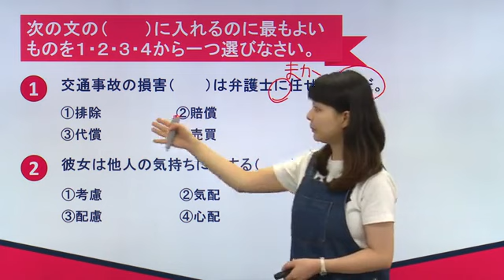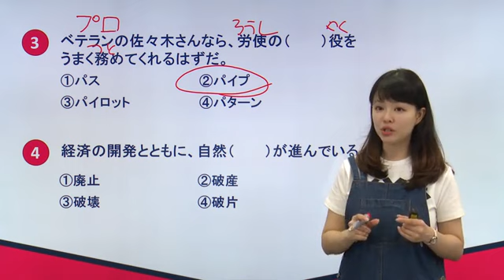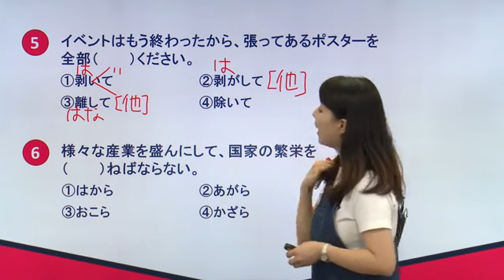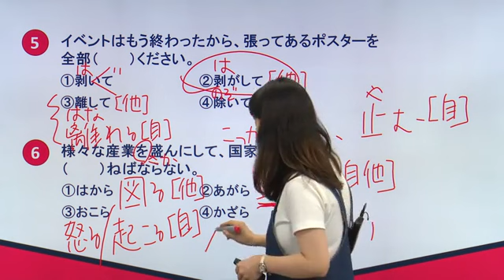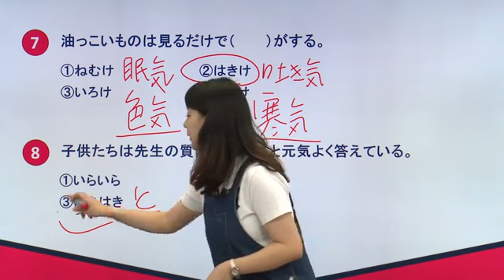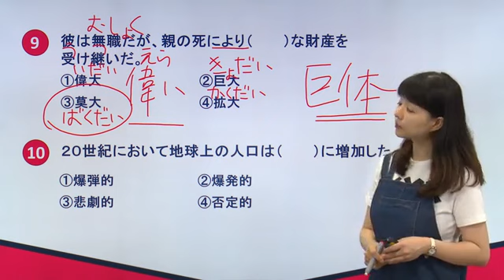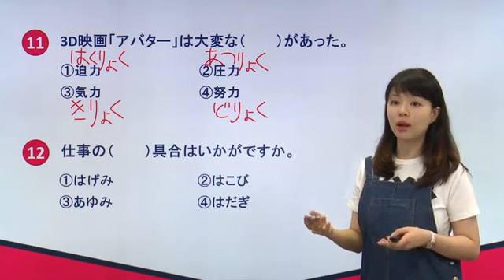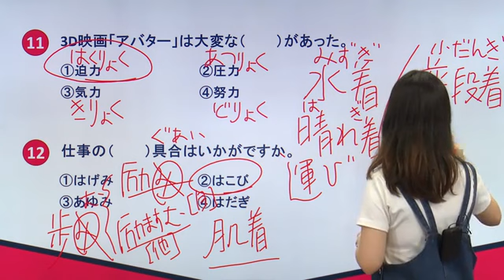N2日语单词讲解 第十六单元 第79讲 练习（1）